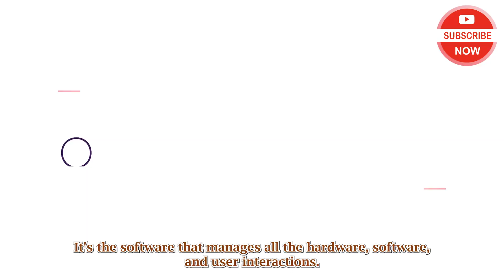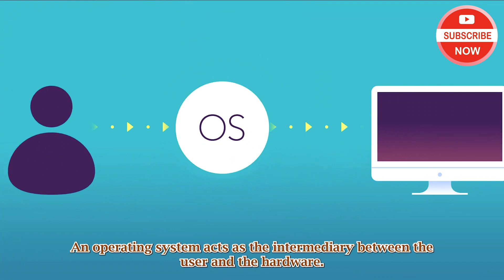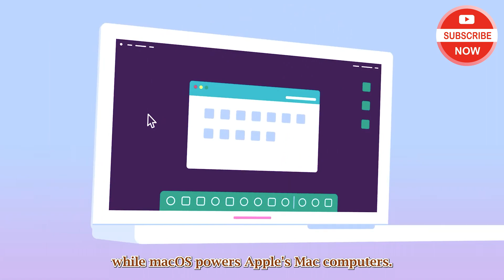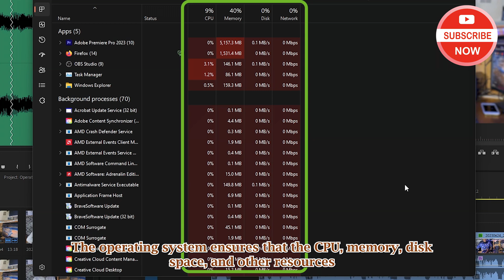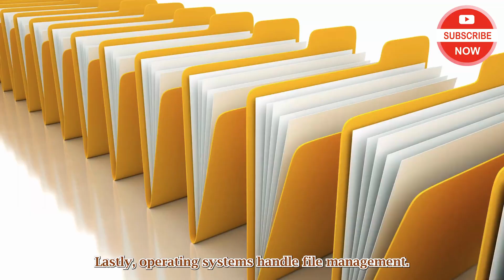#1: Gabatarwa akan Operating System | Functions of O.S | Operating System Management in Hausa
Cikin wannan videon Mukai bayanin gabatarwa a sabon jerin darasinmu wato Operating System Management, Wannan darussan na karantar damu Ilmin Computer a Saukake da harshen Hausa.

 Mungode!!

smallwixard Wixard Tech. Solutions
Zaku iya Samunmu Kai Tsaye ta Manhajar WhatsApp a wannan Layin